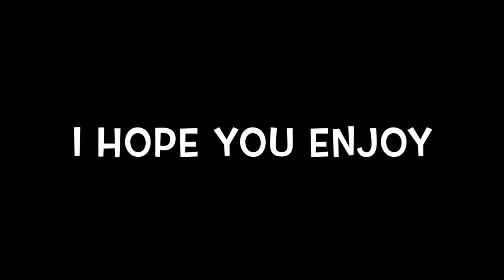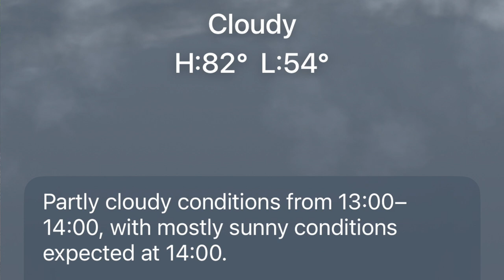Jay's Ice Bath #14 Dedicated to Miss Bree